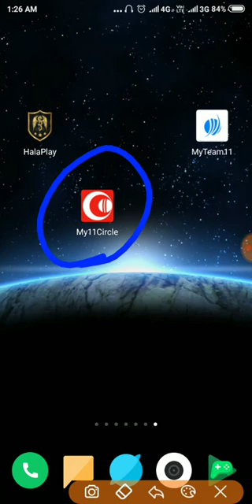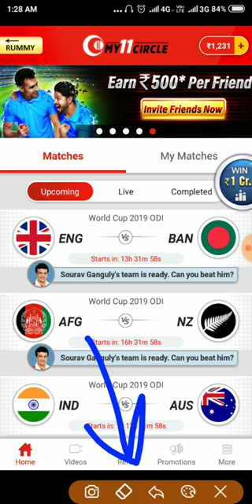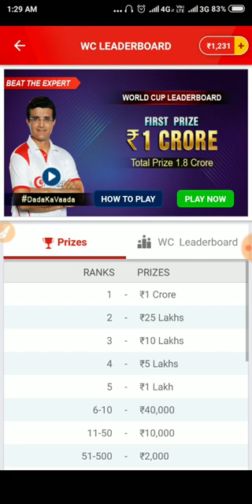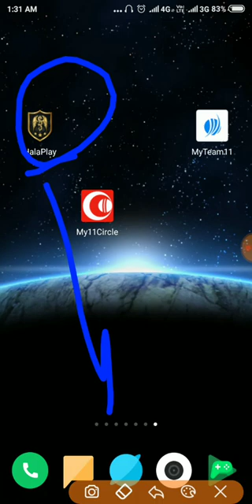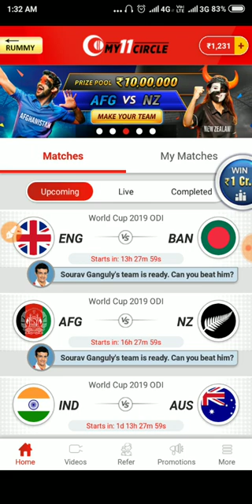MY11CIRCLE | wining prove | how to win 1 crore in My11circle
Join my11circle